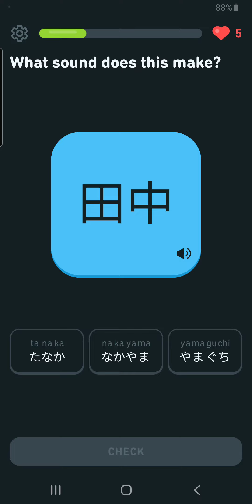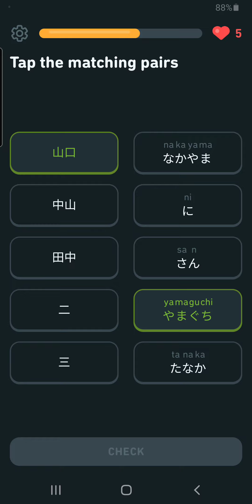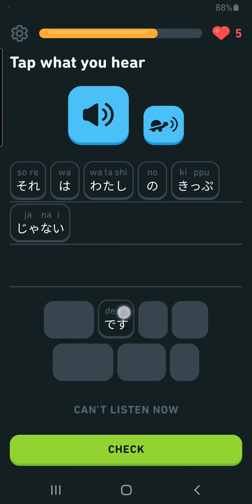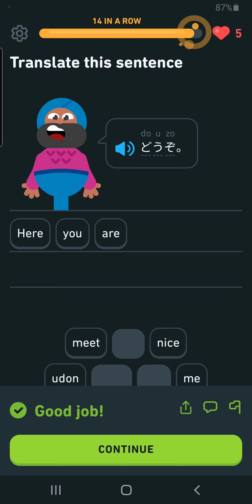Unit 6: Personalized Practice, Lesson 4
Unit 6:  Talk about a town, use numbers

 Personalized Practice
 Lesson 4